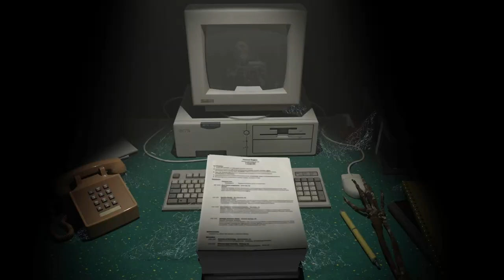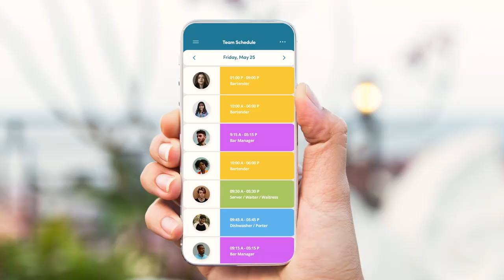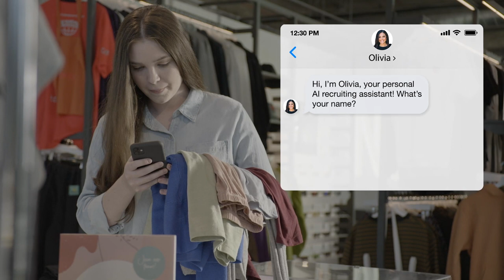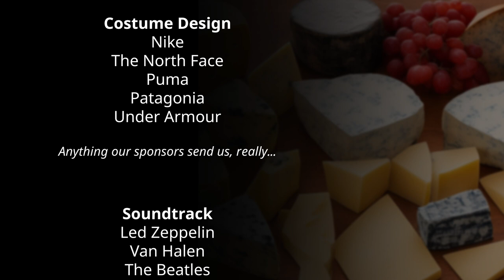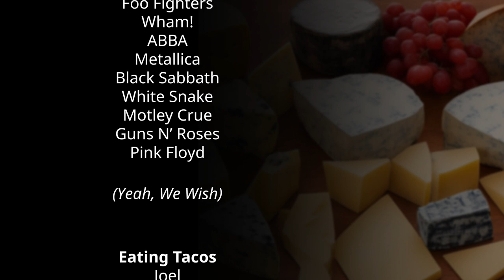Radancy Buys, Employment Hero Raises, Bullhorn Cuts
It's Halloween time again, and as usual, this episode is full of tricks and treats from the world of work. We're talkin' layoffs at Bullhorn and Nomad Health, Radancy acquiring Brazen, Employment Hero claiming unicorn status and more. What's more, you ask? How about Amazon introducing human-like robots into its warehouses and Cruise driverless cars getting pinched by the government regulators. The biggest trick of all probably goes to all the Return-to-Office mandates dropping on the heads of unsuspecting workers, like moms and the disabled. Of course, we end on a treat, talkin' about adult film star Riley Reid's new AI girlfriend app, that promises to be as naughty as you want her to be ... virtually, of course. Carve a pumpkin, grab a glass of witch's brew and enjoy this week's episode of HR's most dangerous podcast.